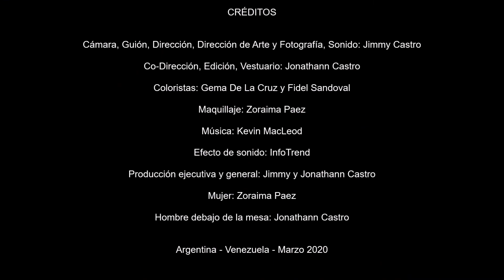Sola - Jimmy Castro